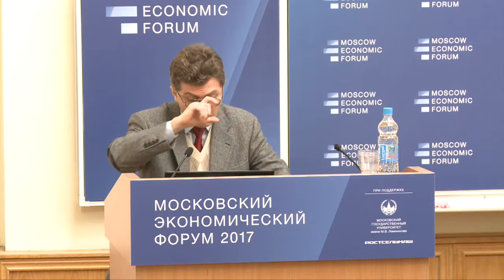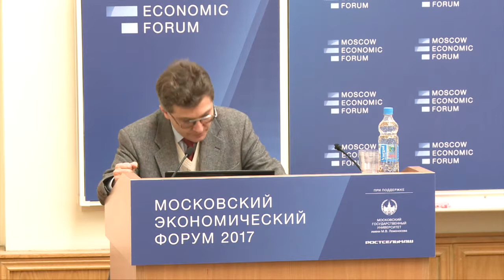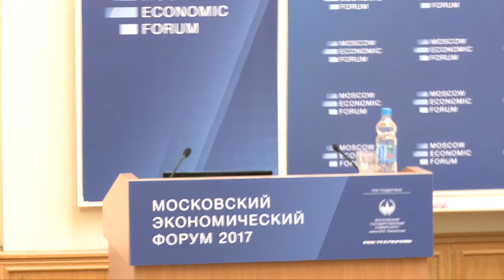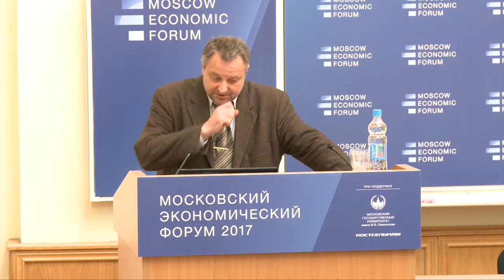МЭФ-2017 Круглый стол № 31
МЭФ-2017 Круглый стол № 31 «Структурные приоритеты новой модели экономического роста России»
О теме:
Обеспечение конкурентоспособности отечественной экономики и выход на траекторию устойчивого развития возможен только на основе структурной модернизации и возрождения реального сектора экономики на базе инноваций, обеспечивающих переход к новой модели экономического роста. Однако на практике целостной концепции, равно как и выбора приоритетов промышленного роста, их увязки с соответствующей ресурсной базой, к настоящему моменту не существует, что делает разработку этих проблем крайне актуальной.

Участники:
Ахапкин Н.Ю., Балацкий Е.В., Иванов В.В., Красильников О.Ю., Сорокин Д.Е., Сухарев О.С., Широв А.А.

Модераторы:

Елена Ленчук, директор Института Экономики РАН

Владимир Филатов, ведущий научный сотрудник Института экономики РАН